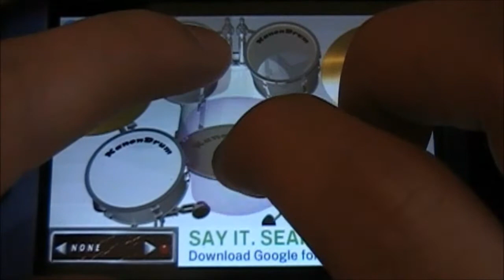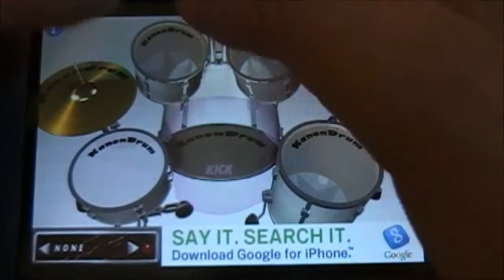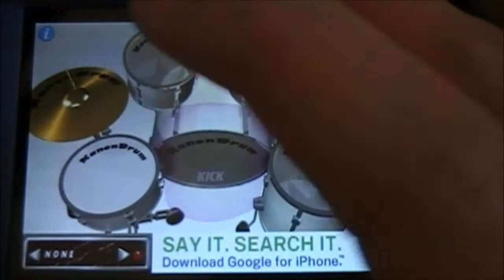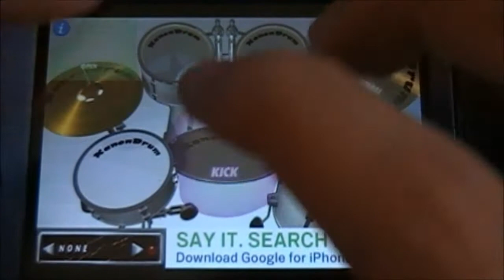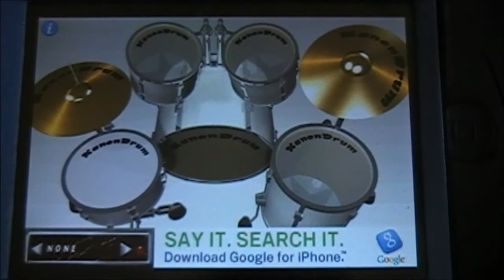Drumming "Sounds Of Madness" On iPhone/iPod Touch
hope you enjoyed it and this is the last drum cover that i do during school!!! :D